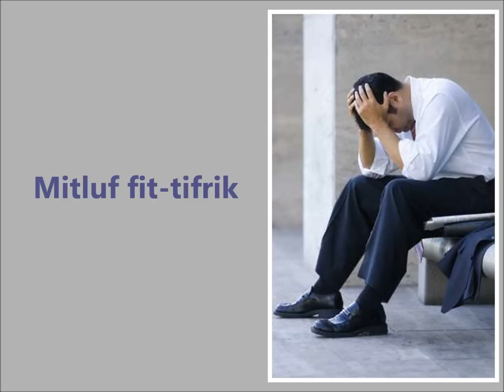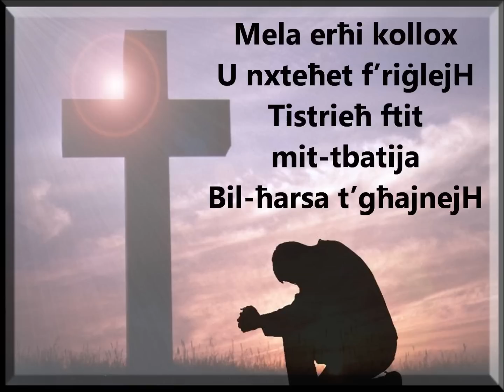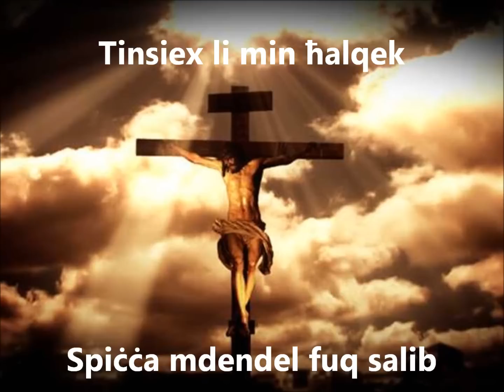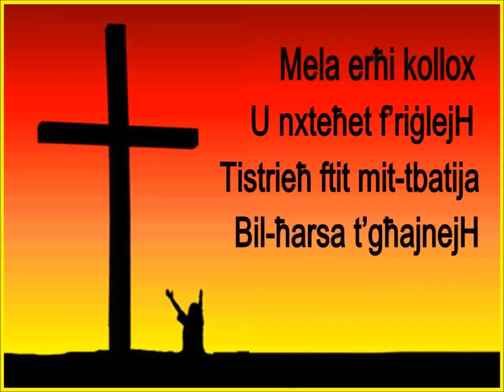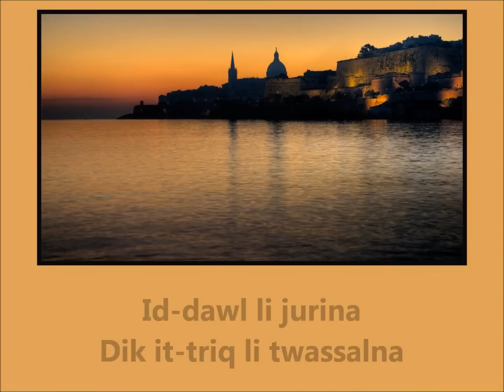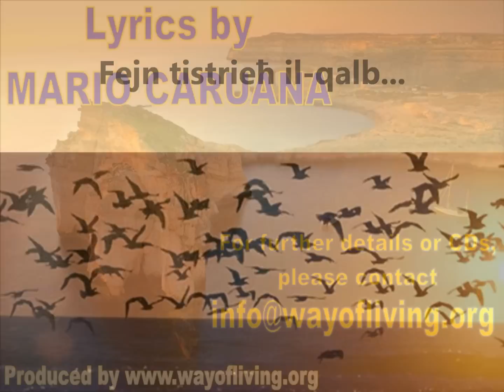FEJN TISTRIEH IL QALB - MARIO CARUANA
FEJN TISTRIEH IL QALB - Mario Caruana - Lyrics
Where The Heart Is At Rest. truly inspiring and uplifting. All those who understand Maltese. do not miss out on this.